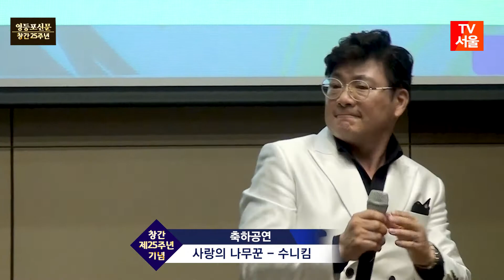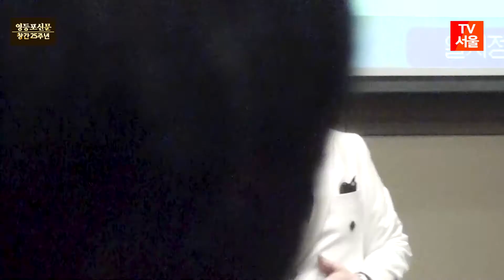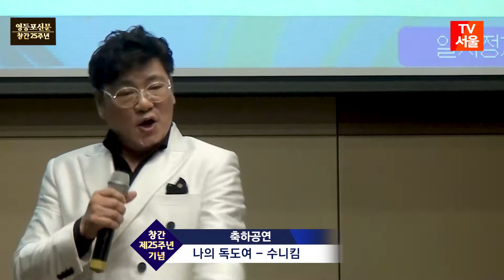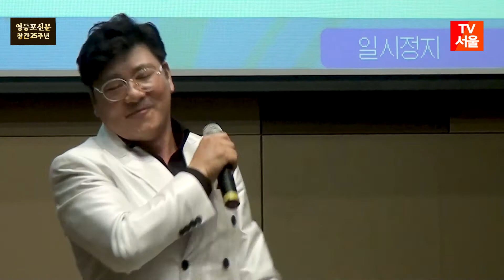수니킴 – 사랑의 나무꾼&나의 독도여 / 영등포신문 창간 제25주년 기념식 축하공연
가수 수니킴씨가 '영등포신문 창간 제25주년 기념식' 초대가수로 출연해 화려한 무대를 펼쳤다.